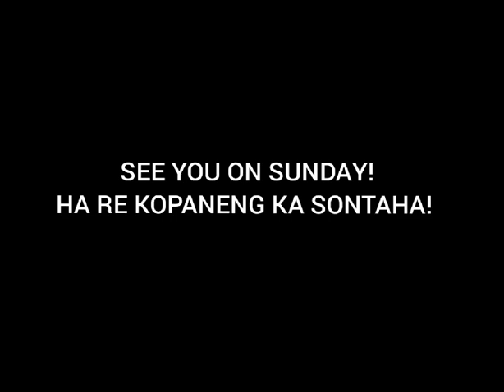JESUS FINDS YOU